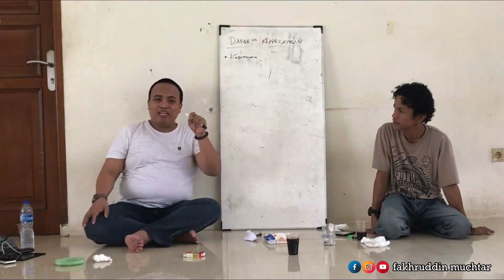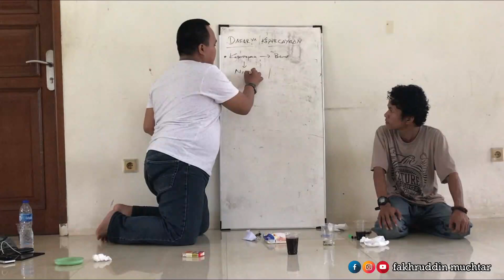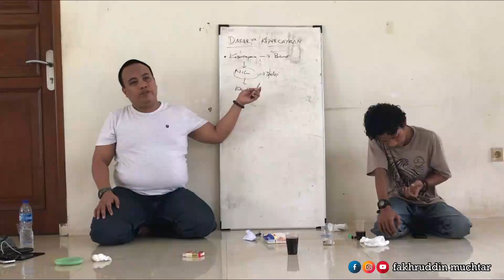01. NDP Bab I: Problem Tradisi | Fakhruddin Muchtar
Diskusi Nilai-Nilai Dasar Perjuangan (NDP) adalah serial yang membahas materi NDP secara tematik..

Sesi ini adalah tema pertama yang melengkapi beberapa tema yang pernah dibahas sebelumnya..